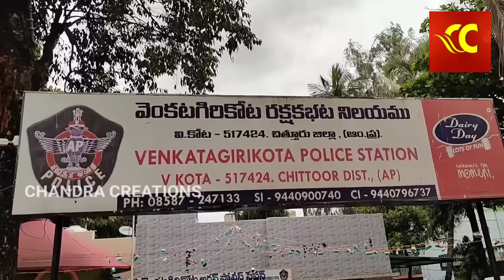వీకోట లో జరిగిన సంఘటనపై ఇరువర్గాలు సంయమనం పాటించాలి ఎమ్మెల్యే అమర్నాథ్ రెడ్డి